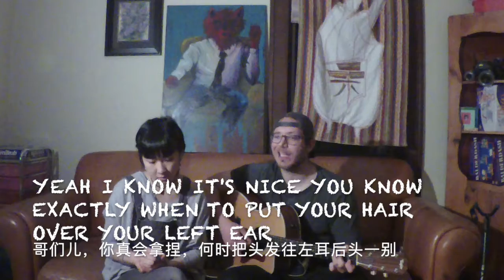They Called Me John by hand + noise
Original music. Episode 5 "They Called Me John".
A series of stories told by original songs.
Created by hand + noise.